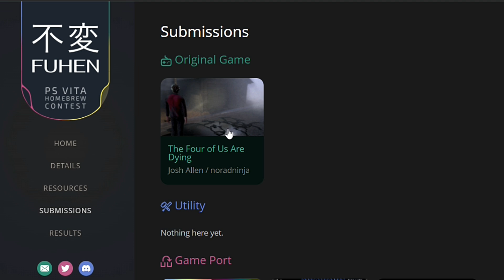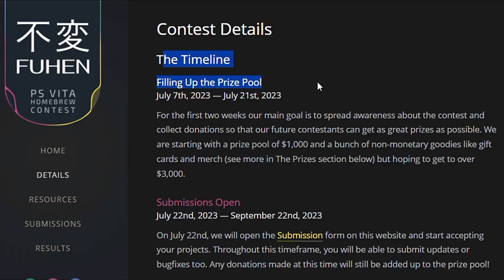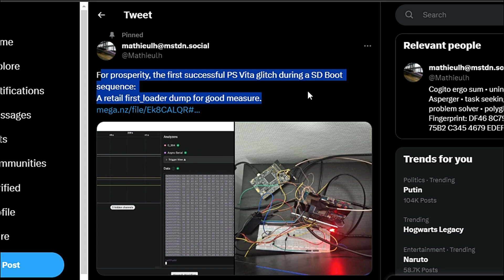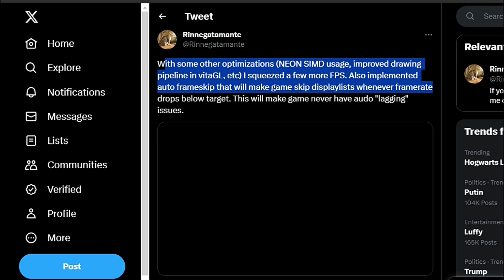Ps Vita Homebrew News | August 2023 + Latest FuHEN Submissions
Today we have a Ps Vita Homebrew News for August 2023 and we are also catching up with all the latest FuHEN Vita Homebrew contest submissions so let's jump right into it :-)

💡Check Out 2nd Channel  @sonofazet

➡️Super Thanks at the Bar Below Video
Amazon Deals
Ebay Deals

FuHEN Latest Submissions - Zik Zak, Beat2x, Sonic 3 SMS Timelines, Four of us are dying

Zealous Chuck

➡️Jarek Smith
➡️Daniel David
➡️Dalaylama
➡️Grzegorz
➡️Joseph Santander
➡️Wayne Reding
➡️PatnosD

0:00 Intro
0:07 Zik Zak Vita
0:52 Beat 2x
1:20 Sonic 3 SMS Timelines
2:12 Four of us are dying
3:17 FuHEN Contest Info
3:49 Cybershot
3:57 Samurai 2 Vengeance
4:56 Halo2D + Vita Moonlight
5:25 PKGj 0.57
5:51 Unbricking Ps Vita soon possible
6:21 Ship of Harkinian update
6:42 Outro